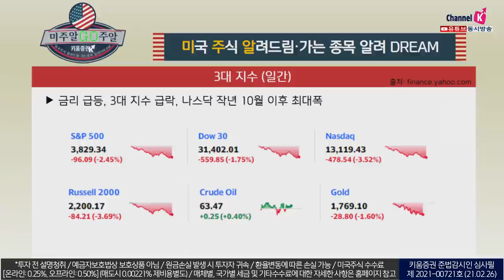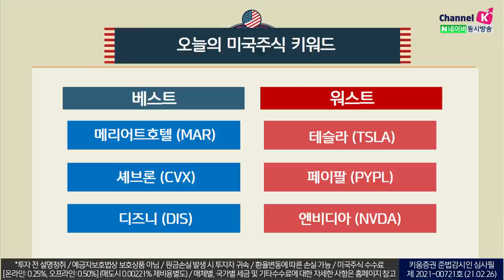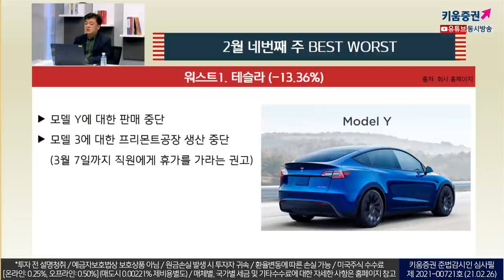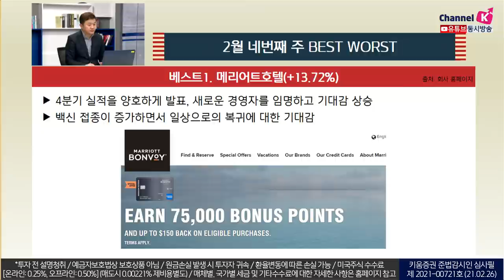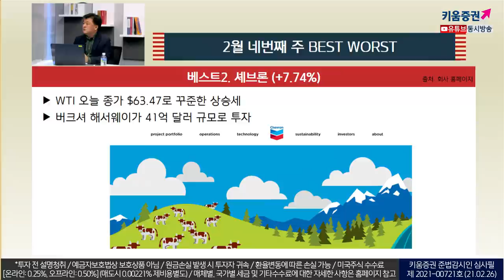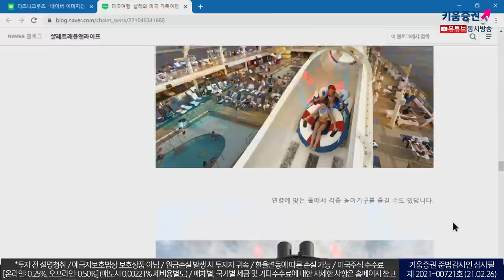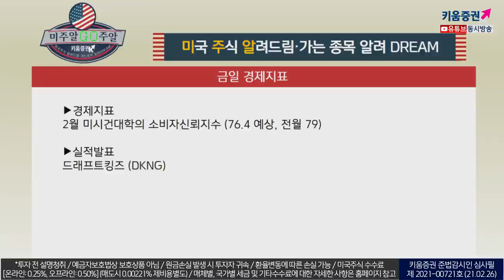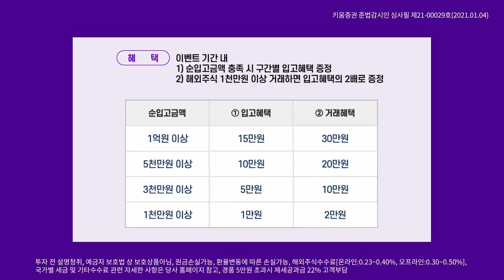테슬라, 페이팔, 쉐브론!!! 주가의 상승과 하락, 그리고(미국주식투자/21.02.26)